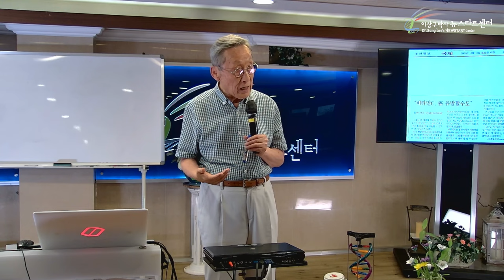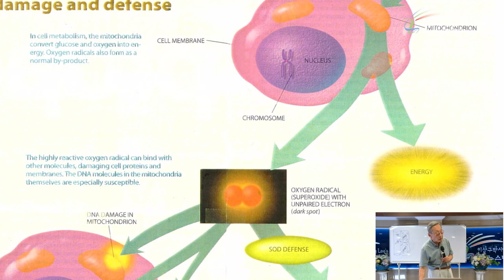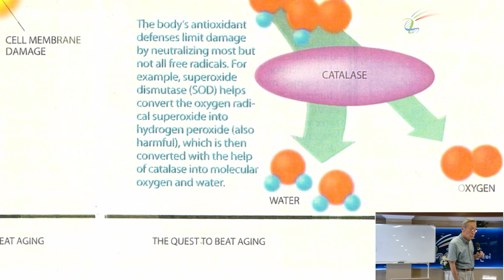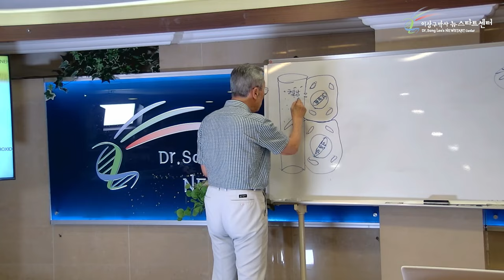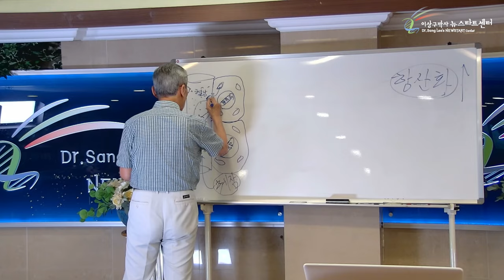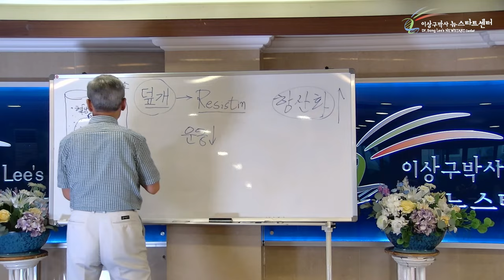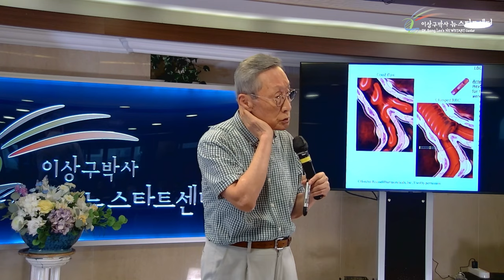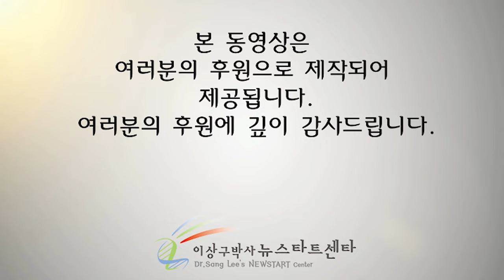[뉴스타트 건강강의] 당뇨병, 왜 걸렸는지 그 이유를 알면 별거 아닙니다!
⏱️ 타임라인⏱️

00:00:00 몸에 좋은 것도 많다고 좋은 것이 아니다

00:02:47 세포핵의 내부 - 미토콘드리아

00:15:20 활성산소란?

00:17:06 SOD

00:35:48 운동부족의 결과

00:43:14 식생활 습관이 안좋다면?

00:45:49 혈관과 적혈구